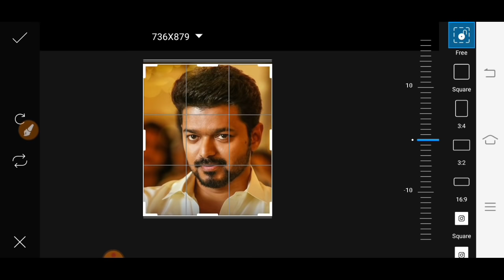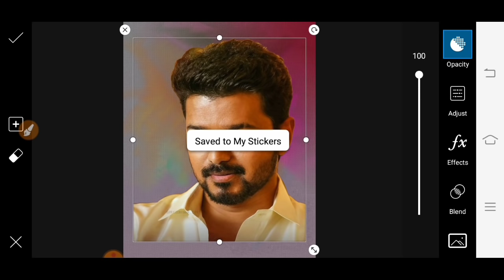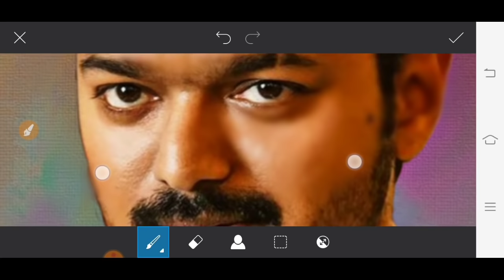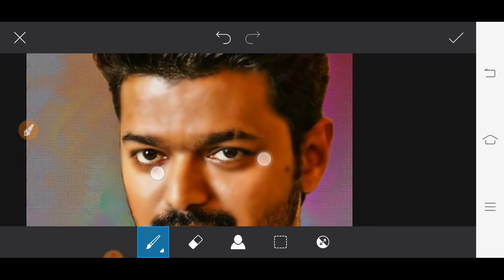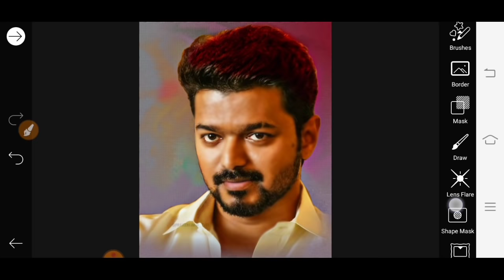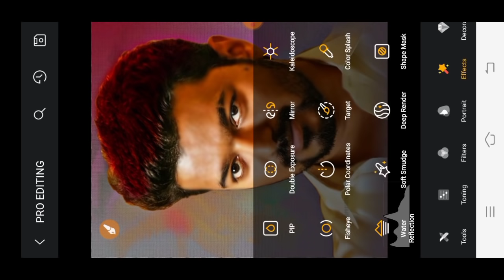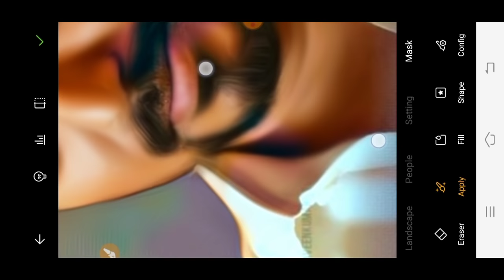Oil paint Photo editing tutorial PicsArt // smudge Concept Photo editing tutorial toolwiz 2021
Download background

How to make oil painting editing
Snaseed oil painting photo editing
Sketch book oil painting photo editing
Digital oil painting photo editing
Digital smudge photo editing

Thanks